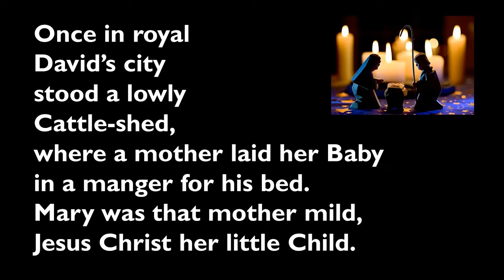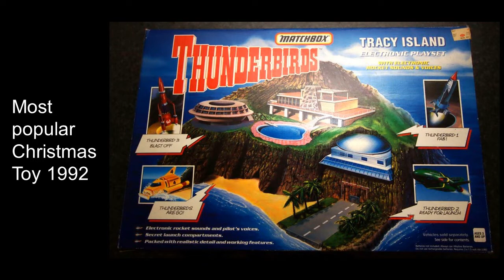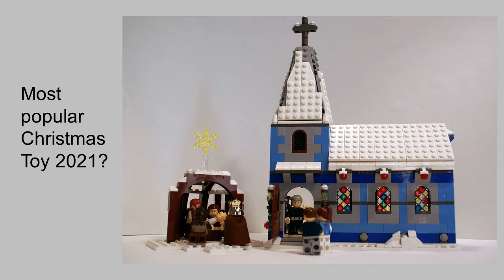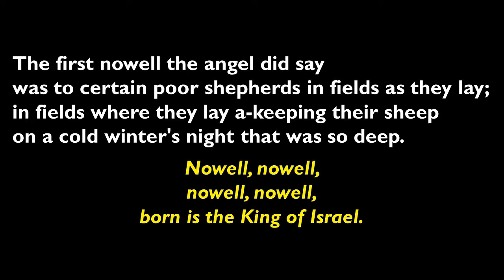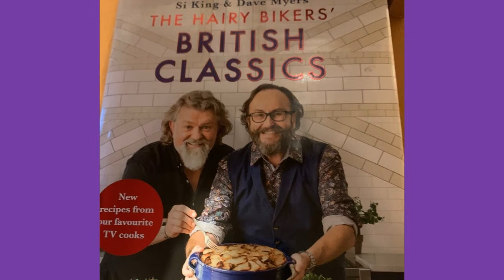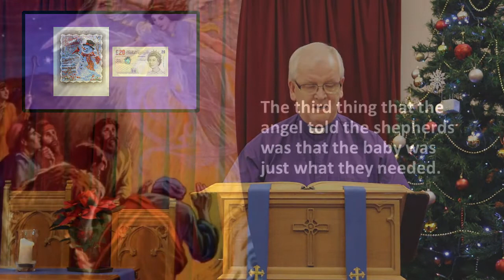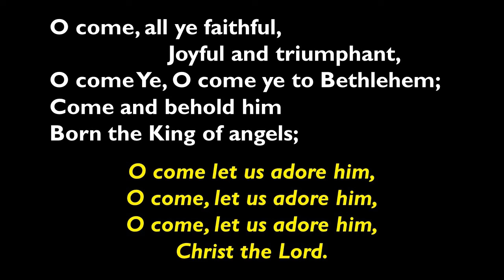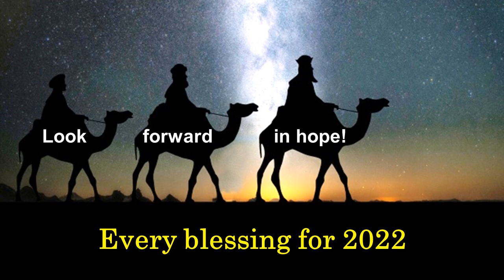20211226 - Sunday 26th December 2021, Prayers and worship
Stay safe and join the Rev Kenneth Elliott and the Rev Tom McLeod for prayers and worship from the comfort of your own home. Digital ensemble created using Virtual Playing orchestra.